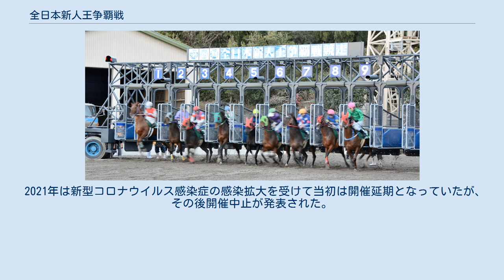全日本新人王争覇戦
レースの模様（2014年） 全日本新人王争覇戦（ぜんにほんしんじんおうそうはせん）は、高知競馬場で開催される騎手招待競走（見習騎手による新人戦　出場年数制限は下述）である。
 東京スポーツ新聞社が寄贈賞を提供しており、正式名称は「東京スポーツ協賛 全日本新人王争覇戦競走」と表記される。
 総合優勝騎手に対する副賞は、高知県知事賞、地方競馬全国協会理事長賞、地方競馬教養センター所長賞、高知県馬主協会会長賞、東京スポーツ新聞社賞。
 1986年に創設され、総合優勝者には「新人王」の称号が贈られる。
 出場騎手は全国の地方競馬（ばんえい競馬は除く）および日本中央競馬会から、概ね騎手免許初取得後3年以内の新人騎手が各主催者の推薦により選定される。
 2008年度（2009年）までは1競走のみの一発勝負で順位を決定していたが、2009年度（2010年）からは2競走の合計ポイントにより順位を決定する方式へ変更された。
 施行時期は創設以来7月から10月の間で定着していたが、2003年度より年明けの2004年3月に変更（このため、2003年は開催がなかった）。
2007年度（2008年）から2013年度（2014年）は1月に開催していたが、2015年は2月に行われた。
 2021年は新型コロナウイルス感染症の感染拡大を受けて当初は開催延期となっていたが、その後開催中止が発表された。